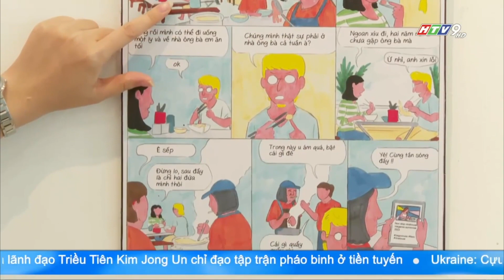TRUYỆN TRANH KẾT NỐI NHỊP CẦU VĂN HÓA PHÁP - VIỆT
Viện Pháp tại Việt Nam giới thiệu dự án truyện tranh 'Non Stop Vinahouse' của Jean Houzard, thuộc chương trình nghệ sĩ lưu trú tại Villa Saigon, dành cho các nghệ sĩ quốc tịch Pháp hoặc đang sinh sống tại Pháp, chuyên về sáng tác đương đại. Mục đích của chương trình nhằm củng cố, thúc đẩy đối thoại nghệ thuật giữa hai nước.